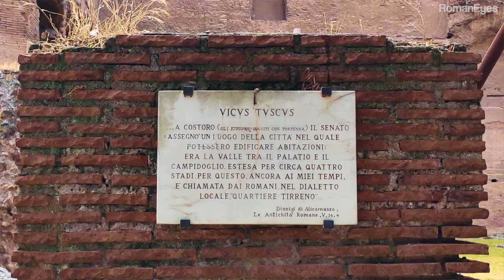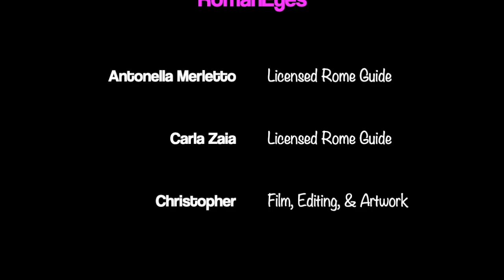Trade & Markets (Part 1)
How did the ancient Romans trade and shop? Watch our first video on this fascinating topic!
Shopping nell' Antica Roma! - il nostro nuovo video su questo argomento con i sottotitoli in italiano (da cercare nel menu).

 All videos, photos and images by RomanEyes.